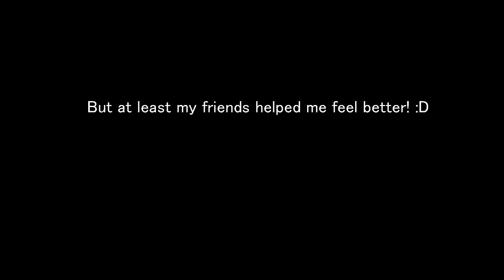Sad Announcment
yeah i got scammed lol
im stupuid :(